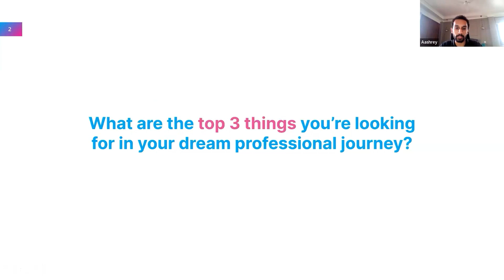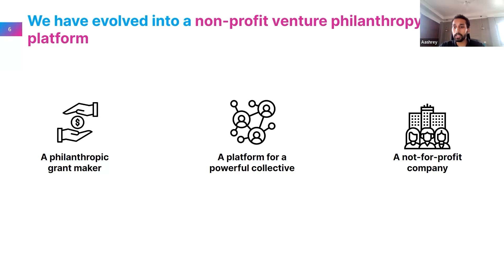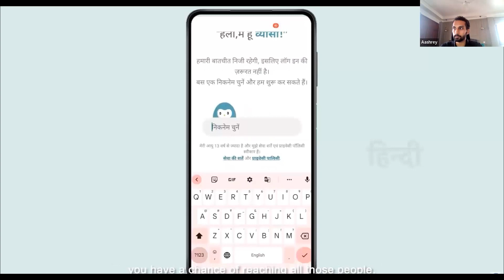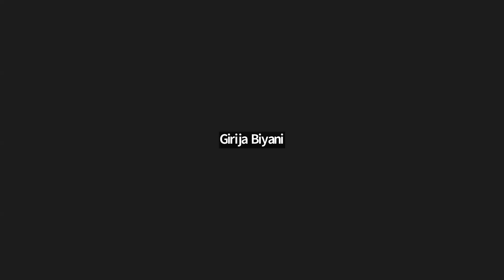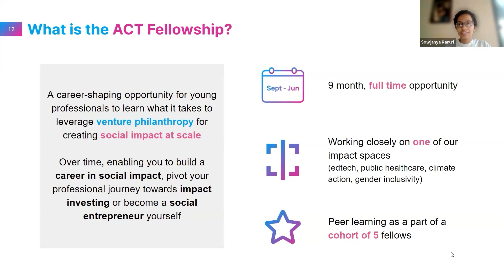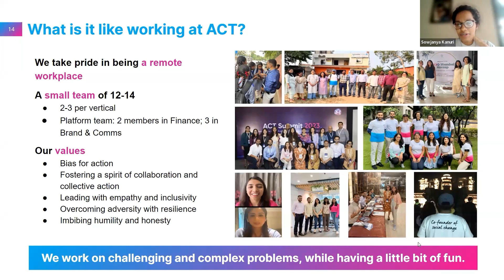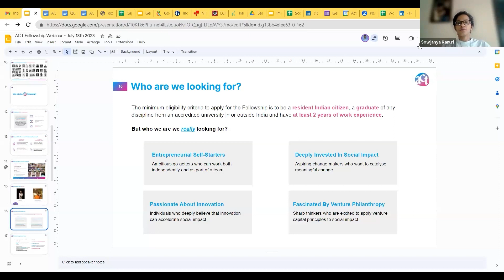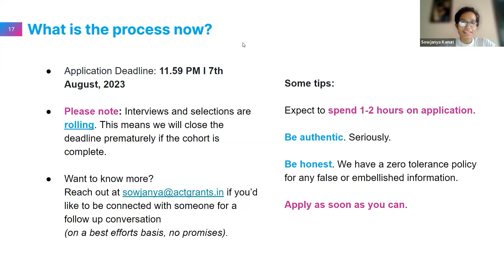ACT Fellowship Program: Info Webinar With The ACT Team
If you missed the info webinar on the ACTFellowshipProgram this week, watch the video to hear from team ACT on what the Fellowship is all about and what selected Fellows can look forward to ⭐

Remember, applications for the 2023-24 cohort close on 7th August so ACTNow and submit your application today!